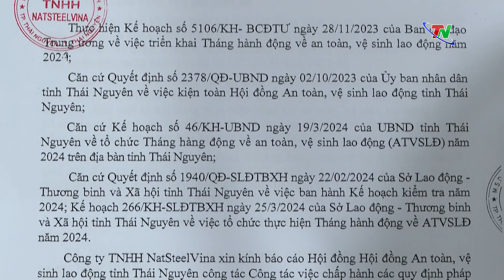Tiếp tục thực hiện nghiêm các quy định về an toàn, vệ sinh lao động | Thái Nguyên TV